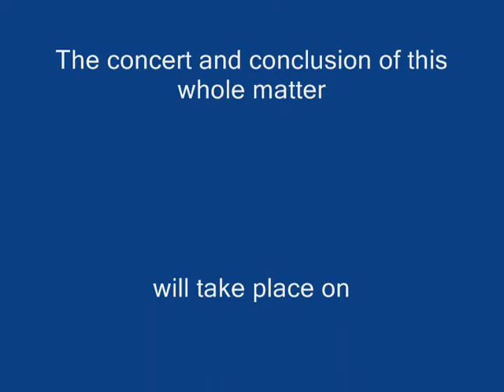J Bass Ministries presents The 2nd Session of the NMC YCW Pt. 3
I look forward to this concert. If I was you, I wouldn't miss the conclusion of this matter. :-) The youth from Church of The Living God, C.W.F.F. #328 will be singing with us as well. :-)